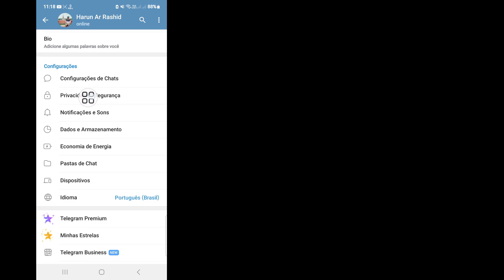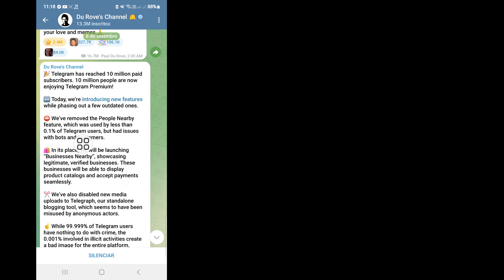Como consertar pessoas próximas do Telegram que não aparecem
Android School

Como consertar pessoas próximas do Telegram que não aparecem || Opção de pessoas próximas do Telegram que não aparece

Aqui neste vídeo, mostrarei como consertar pessoas próximas do Telegram que não aparecem. Continue assistindo ao vídeo até o final, é um método muito simples e fácil. Este vídeo é para você. Assista ao vídeo completo sem pular, caso contrário, você não entenderá direito.

Como corrigir o problema de pessoas próximas do Telegram não serem exibidas,
Opção de pessoas próximas do Telegram não ser exibida,
Por que não consigo ver pessoas próximas no meu Telegram?,
Como posso mostrar pessoas próximas no Telegram?,
Por que meus contatos do Telegram não estão sendo exibidos,
desativar o Telegram nas proximidades,
o Telegram nas proximidades não funciona no iPhone,
o Telegram nas proximidades do iPhone,
negócios nas proximidades do Telegram,
pessoas próximas do Telegram não são exibidas,
pessoas próximas do Telegram desativadas,
pessoas próximas do Telegram,
aplicativo de pessoas próximas do Telegram,
como corrigir amigos próximos do Telegram,

Se você tiver alguma solicitação de tutorial,
deixe-me saber nos comentários!  Eu farei isso para você em 1 dia.